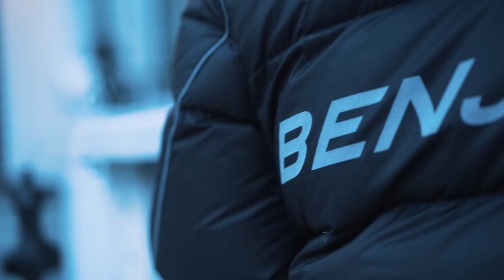BSM - Pay The Price (Music Video)